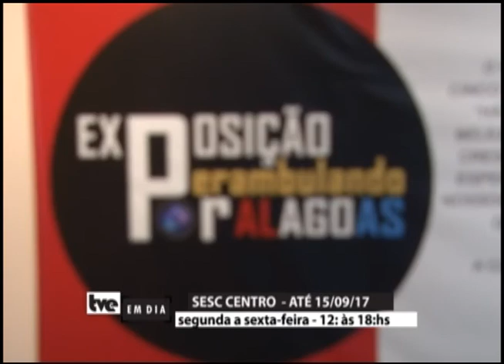TVE Alagoas - Exposição Perambulando por Alagoas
Trinta e nove fotógrafos profissionais e amadores convidam para um passeio fotográfico pela diversidade cultural, arquitetônica e humana do nosso estado. É a exposição Perambulando por Alagoas, em cartaz até 15 de setembro no Sesc Centro.

Exibição: 01/09/2017